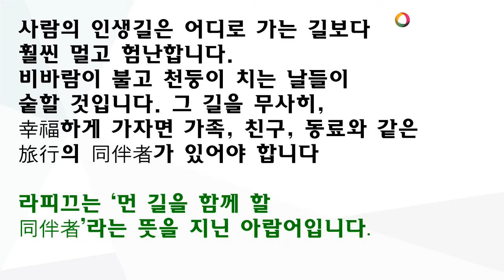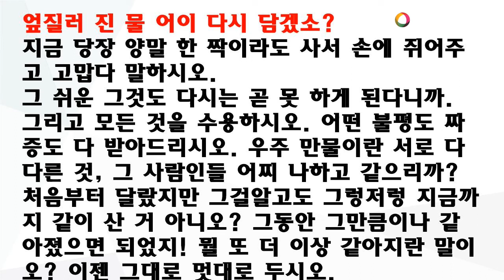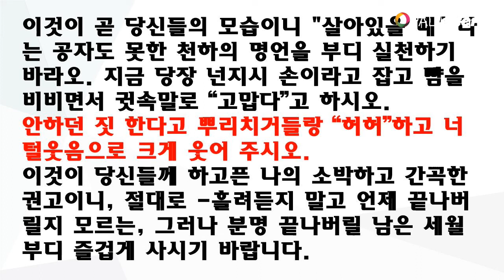'라피끄Rafik'를 아시나요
좋은 친구와 함께 가는 것’
사람의 인생길은 어디로 가는 길보다 훨씬 멀고 험난합니다. 비바람이 불고 천둥이 치는 날들이 숱할 것입니다. 그 길을 무사히, 幸福하게 가자면 가족, 친구, 동료와 같은 旅行의 同伴者가 있어야 합니다라피끄는 ‘먼 길을 함께 할 同伴者’라는 뜻을 지닌 아랍어입니다.먼 길을 함께 할 ‘좋은 同伴者’란 어떤 사람일까요? 상호 간에 모든 것을 공감’하는 것. 이것이야말로 ‘좋은 同伴者’의 條件일 것입니다.개인이든 국가든 좋은 동반자의 필수조건은 공감입니다.‘좋은 同伴者’가 취할 行動은 아마도 相對方의 입장에 서서 함께 행동하는 것일 겁니다